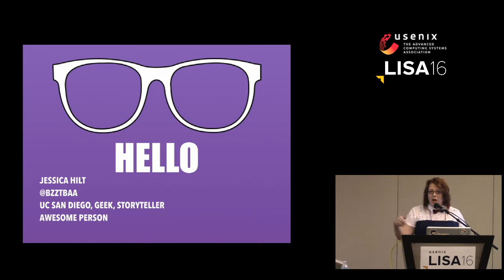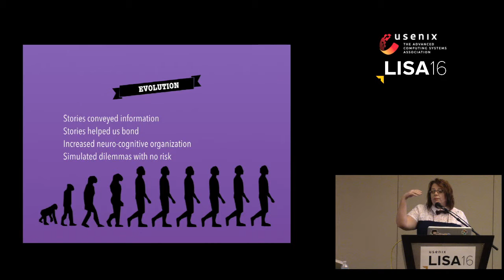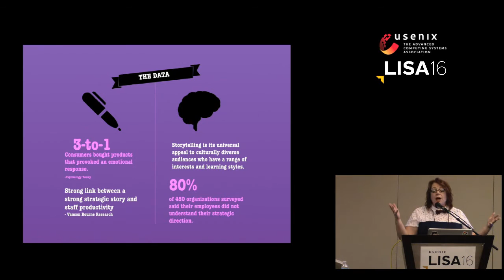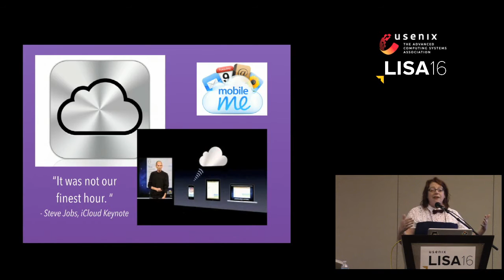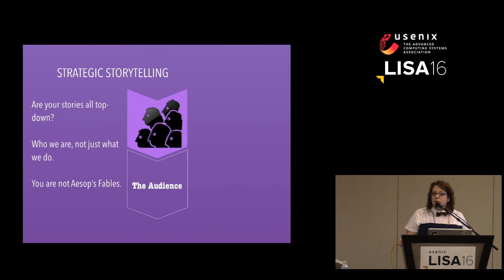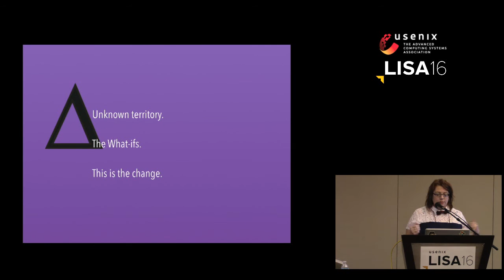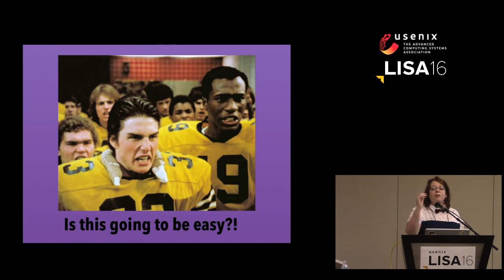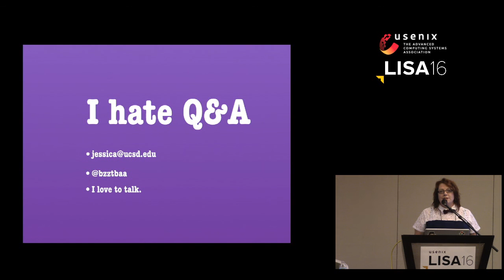LISA16 - Strategic Storytelling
Communicating while working remotely is difficult: talking to coworkers via chat systems or video conferences hides many of the nuances of in-person communication. Jessica Hilt describes how to use "strategic storytelling" when communicating to help add more information.  While her description is not specific to working remotely, the same techniques can help fill in details that make remote communication difficult.

Strategic Storytelling

Jessica Hilt, University of California, San Diego

We often want to convince someone to approve a budget item or understand a decision but fail to persuade them with data alone. "Storytelling" is becoming a hot, new business term but unless you’re launching a Kickstarter campaign, it might be hard to understand how it applies to day-to-day business. This talk explains IT storytelling but fills in the gap between "buzzword" and practical application by providing step-by-step advice on how to use storytelling in projects, meetings, and interviews to persuade, enlighten, and motivate others.